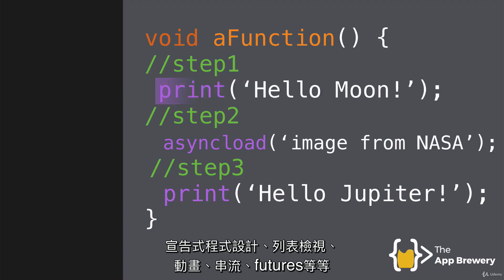"Google 官方推薦課程 ：使用 Dart 的完整 Flutter 開發新手訓練營" 課程預覽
Google 官方推薦課程：使用 Dart 的完整 Flutter 開發新手訓練營。這是最全面的 Flutter 線上課程，與 Google Flutter 團隊合作建立，涵蓋了 Flutter 開發的所有基本概念。你會學到使用 Flutter 建立漂亮、快速和與原生應用程式一樣品質的應用程式，並成為一位成熟的 Flutter 開發者。只用一個程式碼基底建構 iOS 和 Android 應用程式，建立一個漂亮的 Flutter 應用程式作品組合來打動任何招聘人員。課程包括28小時以上的高解析視訊教程、建構超過15個成熟的應用程式、8000美元以上的超值 Flutter 開發訓練營課程材料和課程，以及從初學者到 Flutter 開發者只需一門課程的專業培訓。立即報名，開始學習新的技術。

❤️ to author :  This preview video is part of the free preview offered on Udemy.  If you own the copyright and feel not comfortable with the spreading of your work, please feel free to send email to . We will follow your direction.  Thank you for your contribution of sharing knowledge to the world.